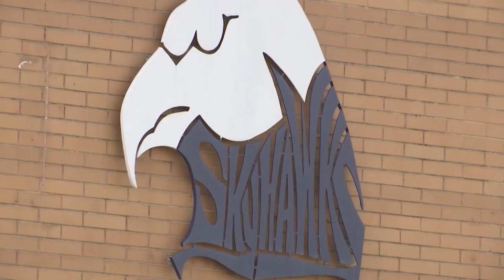Teaching and talking to children about the war in Ukraine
At Fairborn City Schools, the crisis in Ukraine is coming up in the classrooms. Superintendent Gene Lolli said  the lessons are happening primarily on the high school level, in classes where students can put today's conflict into context.